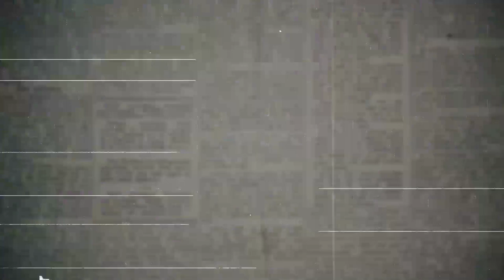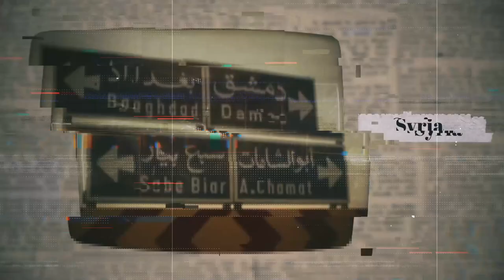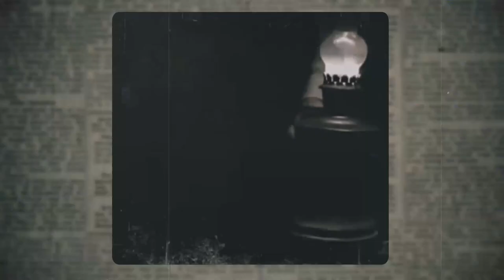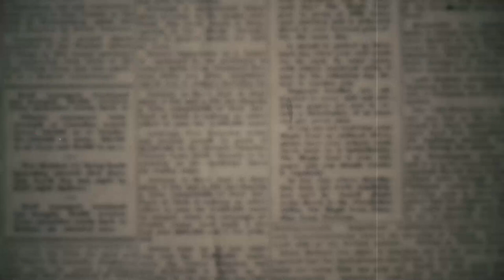كرامة للسيدة زينب سلام الله عليها - آية الله السيد محمد رضا الحسيني الشيرازي رحمه الله